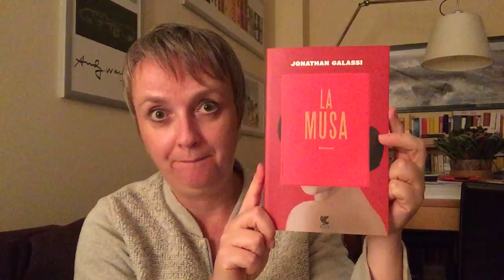"La Musa" di Jonathan Galassi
La videoriflessione sul libro scritto da Jonathan Galassi ed edito da Guanda.
Una storia vera ambientata nel mondo della editoria americana.